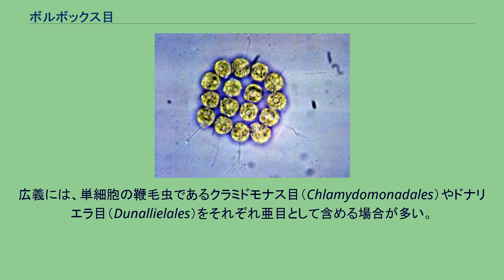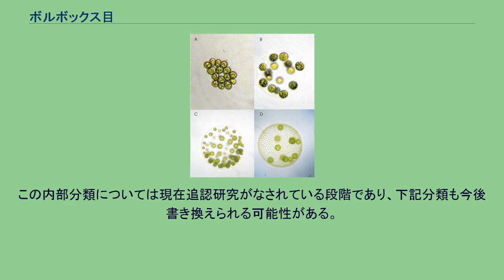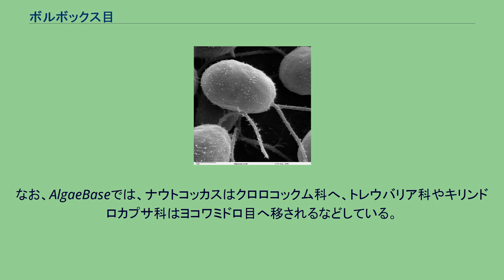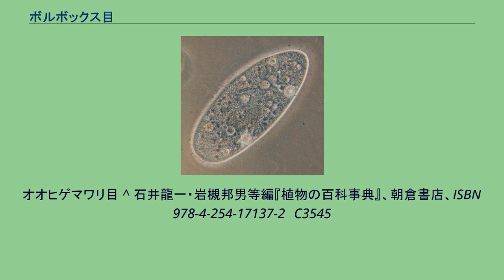ボルボックス目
ボルボックス目（ボルボックスもく、Volvocales）は緑藻植物門緑藻綱の目の一つである。
オオヒゲマワリ目とも言う。
従来はおおよそ２種の分類体系があり、単細胞で遊泳性を示すクラミドモナス類を含む広義のものと、群体性のもののみを含む狭義のもの（この場合はクラミドモナス目を別に設ける）とがあった。
遺伝子解析などをもとにした最新の分類体系では、従来のクロロコックム目などをもひとくくりとした大きな目として組みなおされている。
狭義ボルボックス目の藻類は平面的もしくは球体の群体を形成する。
群体を構成する細胞の数も、4個のシアワセモから 500個超のボルボックスまで様々である。
全ての細胞は2本の鞭毛を持っており、一つ一つはクラミドモナスのような形態をしている。
鞭毛は群体全体で協調して動作する。
無性生殖と有性生殖の両方が知られている。
前者は細胞の二分裂により、細胞数がある程度増えると新たな群体が形成される。
ボルボックスなどの大きくなった群体では群体の前部に遊泳力のある細胞が位置し、生殖能のある細胞は群体後部に存在している。
娘群体も群体内部の後部に保持される。
有性生殖は同型配偶子接合（オス・メスともに同じ大きさの生殖細胞（遊走子）が接合する）から卵生殖（不動の大きな雌性細胞と、遊走子態の雄性細胞が接合する）まで様々である。
広義には、単細胞の鞭毛虫であるクラミドモナス目（Chlamydomonadales）やドナリエラ目（Dunallielales）をそれぞれ亜目として含める場合が多い。
下記に、英語サイト「AlgaeBase」(2018年3月時点)による内部分類を掲げる。
クラミドモナス目の下に２８科(および未分類１グループ)を置いているが、この場合のクラミドモナス目は、ボルボックス目と同義である。
数字は同サイトの掲載種数。
遺伝子解析などをもとにした最新の分類体系では、クロロコックム目、ヨツメモ目、キリンドロカプサ目等々をもひとくくりとし、新しい目としてまとめられている。
この内部分類については現在追認研究がなされている段階であり、下記分類も今後書き換えられる可能性がある。
また、日本の書籍としては、2009年刊の「植物の百科事典」において、この新しいオオヒゲマワリ目(ボルボックス目)の内部分類が示されているので、これも参考として下記に掲げる。
なお、AlgaeBaseでは、ナウトコッカスはクロロコックム科へ、トレウバリア科やキリンドロカプサ科はヨコワミドロ目へ移されるなどしている。
オオヒゲマワリ目 ^ 石井龍一・岩槻邦男等編『植物の百科事典』、朝倉書店、ISBN 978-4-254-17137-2　C3545